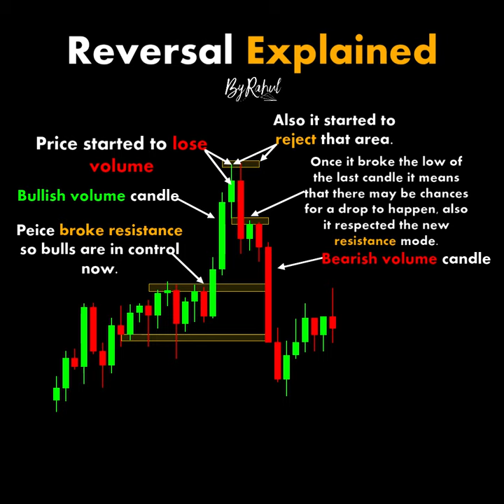Reversal Explained ChartPatterns Candlestick | Stock | Market | Forex | crypto | Trading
Reversal Explained

Links

-ByRahul